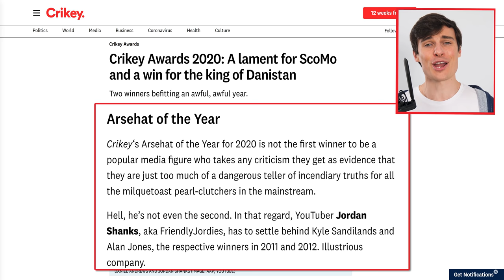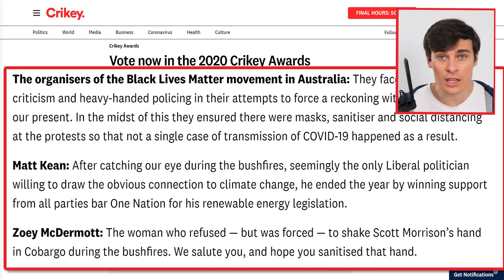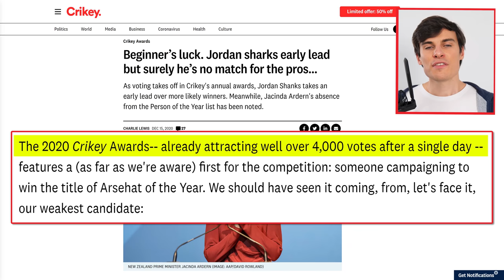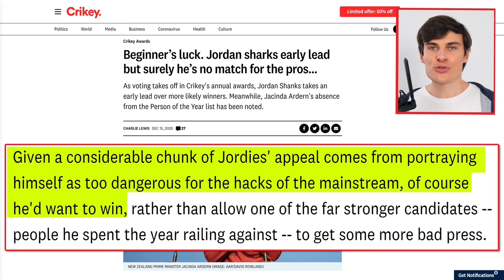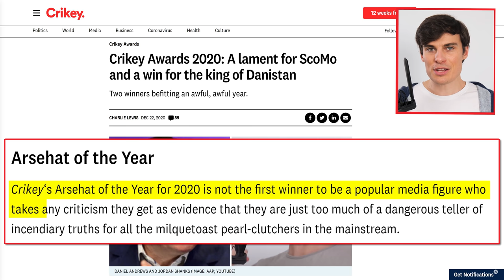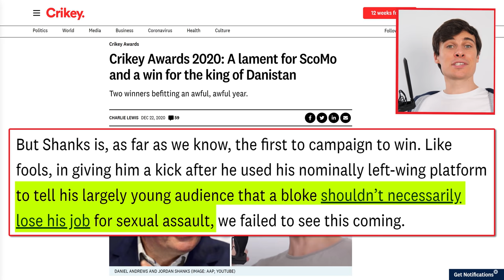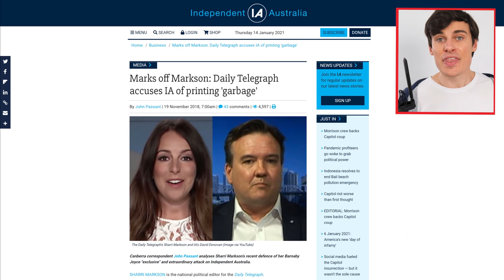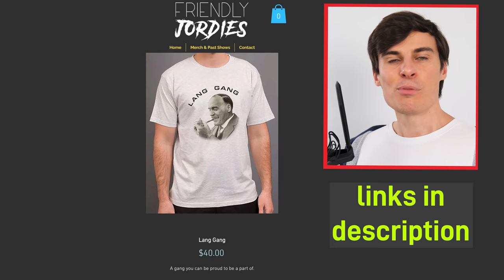I'm the Worst Person in Australia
Crikey has named me as Australia's A**ehat of the Year. But why?

Nice little d lo on Amber Schultz, Charlie Lewis and Crikey.